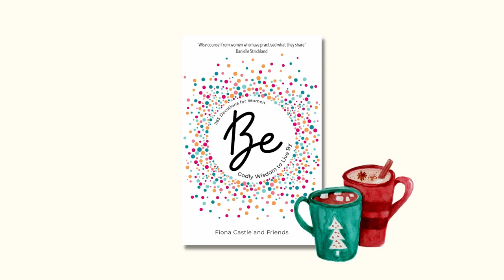BE A Seeker with Fiona Castle & Hayley Nock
BE A SEEKER
Fiona explores Luke 10:21 to help us wise up to seeking God.

QUESTIONS
- Do you have any personal Christmas traditions,or new traditions?
- Is being a ‘seeker’ a  one-off thing or does it come and go?
- Who do you know who may be seeking? How may you be able to help them?
- Fiona talked about looking at her Christmas cards as she took them down and praying for the people who sent them to her.  What ways can you incorporate prayer into your Christmas time?

Do you want to know more about Activate Your Life?
We exist to equip, resource and inspire Christian women to be active in sharing God's love in natural, meaningful ways.